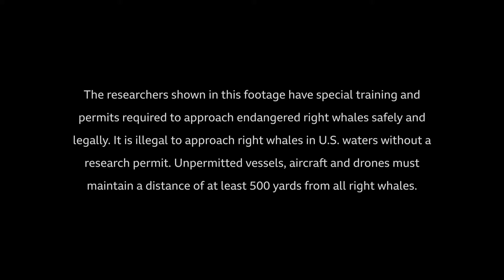The Surprising Benefits of Whale Poo 🐋 Our Planet Earth | BBC America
The surprising benefits of whale poo 🐋

Whales make vast migrations around our planet. As they do so, they make significant contributions to the wellbeing of ocean ecosystems. But with many species of whale endangered due to human impacts on the ocean, the search is on for solutions to protect these great ocean gardeners.

This is OurPlanetEarth 🌍

A BBC Studios Natural History Unit co-production with Wellcome